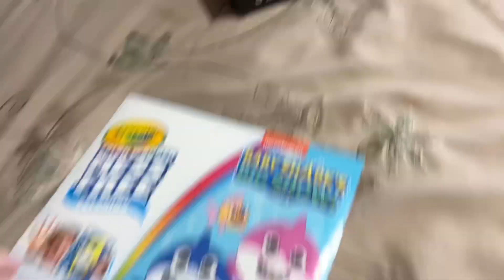where I used to live, halloween sights & Sunday Dinner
Thank you friends! XO